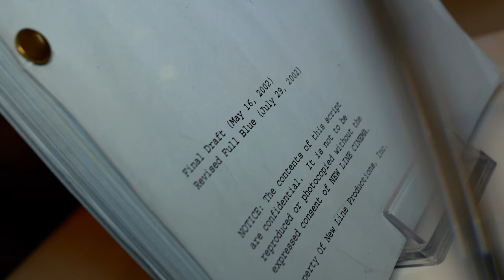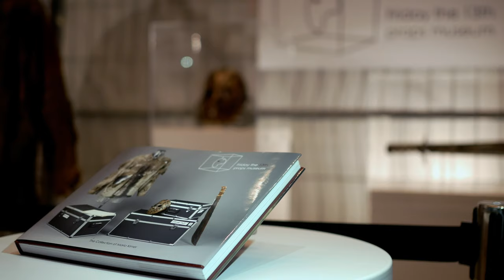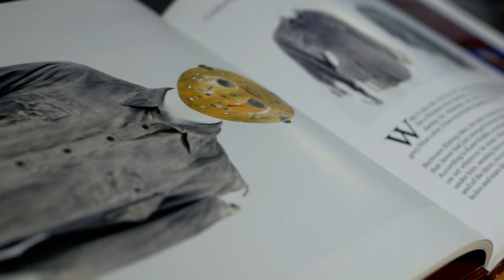"Friday the 13th Props Museum" - Ein Interview mit Ken Kirzinger, Mario Kirner und Sören Börjes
Auf dem Weekend of Hell hatte ich die Gelegenheit ein Interview mit Mario Kirner, dem Gründer und Kurator des Friday The 13th Props Museum zu inszenieren. Das Video findet ihr in 4k-Qualität auch auf unserem YouTube-Kanal:

Ken Kirzinger, Darsteller von Jason Voorhees in "Freddy vs Jason", sowie Superfan Sören Börjes stießen hinzu. Eine faszinierende Sammlung wurde präsentiert, zu der mittlerweile ein eigenes Buch erschienen ist.

Einen Bericht über das Museum sowie eine große Retrospektive über "Freitag, der 13." findet ihr in der aktuellen Print-Ausgabe von "Neon Zombie".

Impressum:
Markus Haage Medienverlag
Neon Zombie Magazin
z.Hd. Markus Haage
Hötensleber Str.3
38364 Schöningen

Fax- und Festnetznummer auf Anfrage.

Für unaufgefordert eingesandte Texte oder Medien jeglicher Art wird keine Haftung übernommen.

"Neon Zombie" ist Teilnehmer des Partnerprogramms von Amazon EU, das zur Bereitstellung eines Mediums für Websites konzipiert wurde, mittels dessen durch die Platzierung von Werbeanzeigen und Links zu Amazon.de Werbekostenerstattung verdient werden kann.